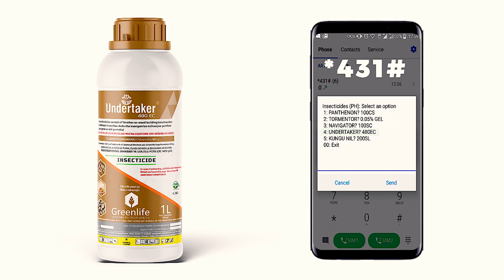Greenlife Undertaker® 480EC Undertaker Vs Termites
LAUGH IS THE FIRST MEDICINE